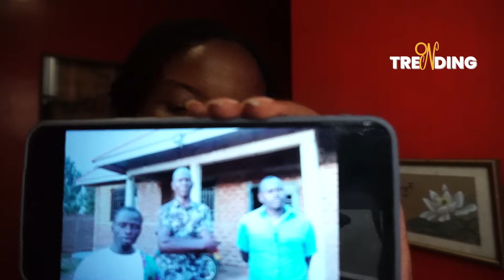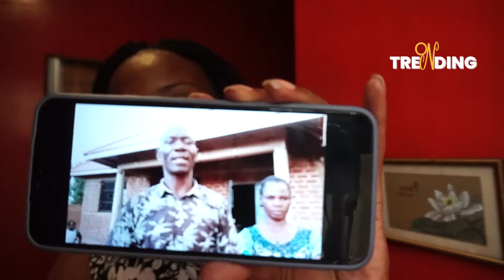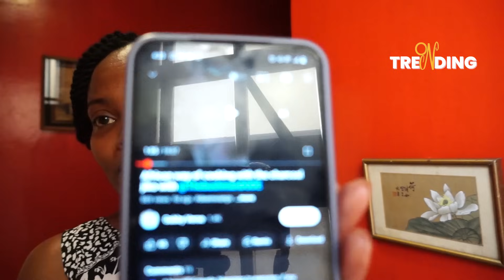I'M QUITTING REACTION FELO THE BOY DENIES SC@MMING SIR EDWARD MIKE VENTURES WHY VIP BEHAVING BADLY